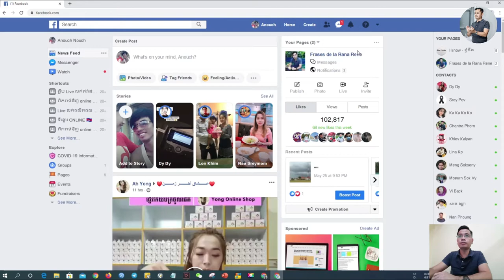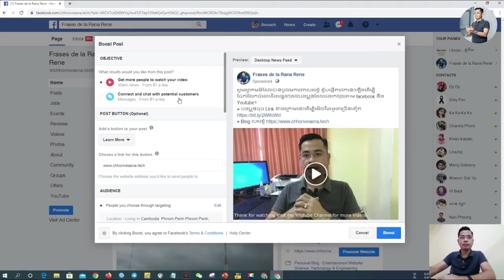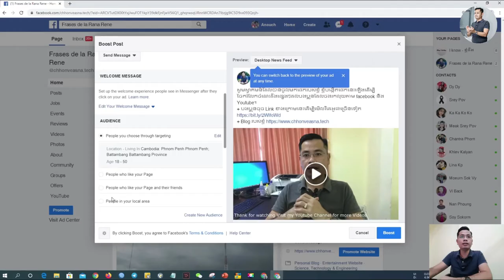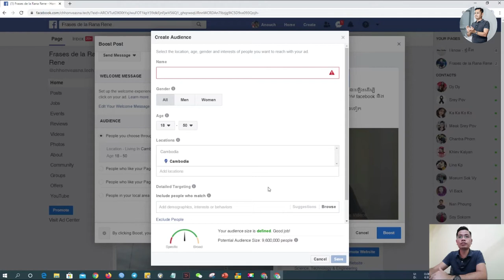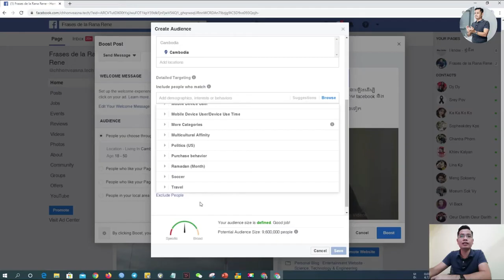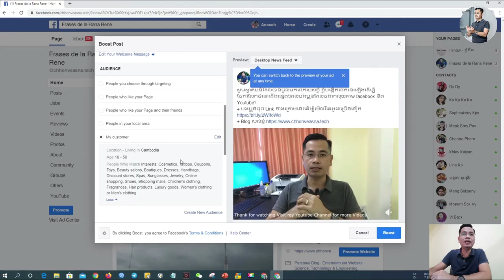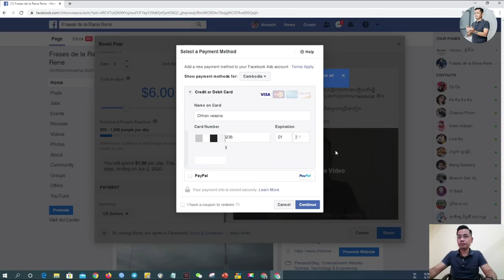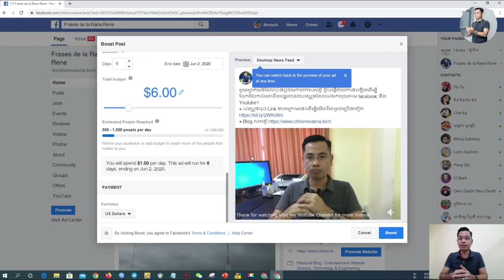របៀប boost post ដែលត្រឹមត្រូវ អោយចំគោលដៅចំណាយ១ដុល្លាក្នុង១ថ្ងៃ | How to boost post facebook page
សូមស្វាគមន៍ នៅក្នុងវីដេអូនេះខ្ញុំនិងបង្ហាញពីរបៀប boost post ដែលត្រឹមត្រូវ អោយចំគោលដៅចំណាយ១ដុល្លាក្នុង១ថ្ងៃ
សូម​មើលអោយចប់និងជៀសវាងកុំអោយមានបញ្ហាទៅថ្ងៃក្រោយ។